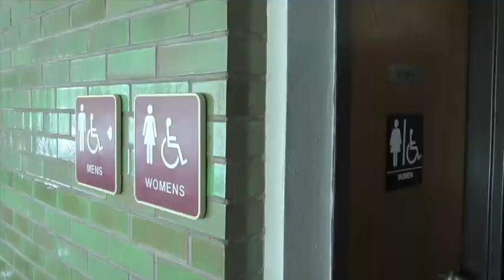National Guard Seeks $9-Million For St. Cloud Armory Remodel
A nearly 60-year-old St. Cloud building is looking for some financial help from the government to get a much needed upgrade.